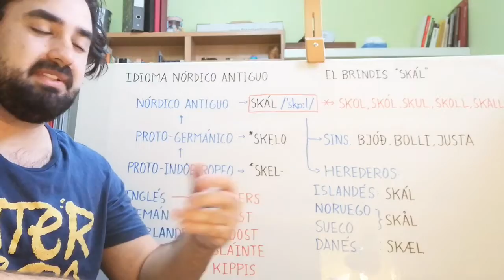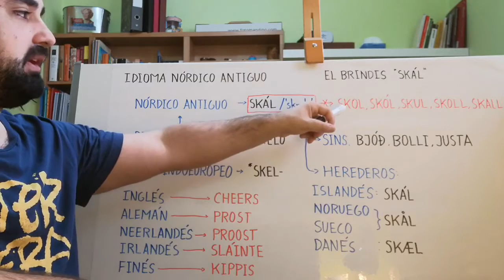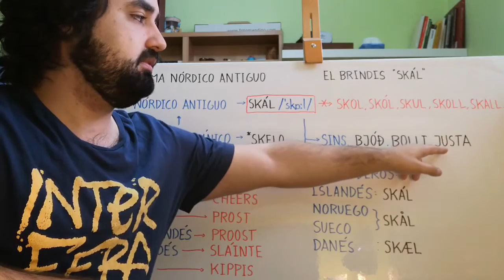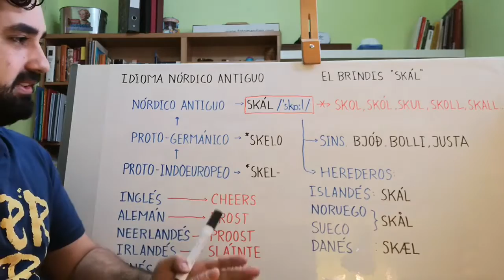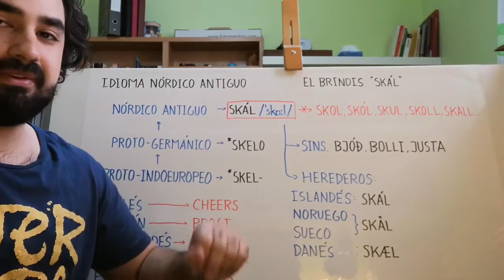Aprender IDIOMA NORDICO ANTIGUO El brindis escandinavo "skál", su etimología y descendencia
La expresión "skál" explicada fácilmente en comparación con los idiomas que precedieron al Nórdico Antiguo (Proto-Germánico, Proto-Indoeuropeo) y los idiomas que descienden del Nórdico Antiguo (islandés, noruego, sueco y danés), así como una explicación de su significado con sinónimos y comparación con otras formas de brindar en otros idiomas geográficamente cercanos (inglés, irlandés, alemán, neerlandés y finés). Comienza en: 1:26

► 🖥️ ¡Visita mi nueva PÁGINA WEB!

► 💰 ¿Quieres hacer una donación única o hacer un encargo? Puedes usar PAYPAL

► 📚 Únete al grupo de FACEBOOK para estudiantes hispanohablantes interesados en aprender NÓRDICO ANTIGUO

► 📚 Únete al grupo de FACEBOOK dedicado a la comunidad de gente hispanohablante interesada en aprender ISLANDÉS MODERNO

► 📚 Únete al grupo de FACEBOOK para estudiantes hispanohablantes interesados en aprender DANÉS MODERNO

► 📚 Únete al grupo de FACEBOOK dedicado a la comunidad de gente hispanohablante interesada en aprender NORUEGO MODERNO

✅ Síntesis de la lección (para copiar y pegar en notas digitales o físicas) :

El brindis debe ser "SKÁL", no "SKÓL", "SKALL", "SKOLL", "SKULL" y otros.

Se afirma que provendría del Proto-Germánico "*SKELO" y éste del Proto-Indoeuropeo "*SKEL-".

En idiomas más modernos sería:
· Islandés : "SKÁL"
· Noruego : "SKÅL"
· Sueco : "SKÅL"
· Danés : "SKÆL"

Como véis, no se parece mucho a los brindis de otras regiones de alrededor:
· Inglés: "CHEERS"
· Alemán : "PROST"
· Neerlandés : "PROOST"
· Finés : "KIPPIS"
· Irlandés : "SLÁINTE"

Podemos afirmar así que esta palabra, al menos, es, si no escandinava, muy escandinava (contradiciendo una determinada campaña de marketing de aerolíneas que ha salido hace poco).